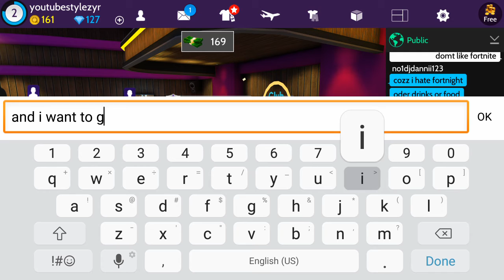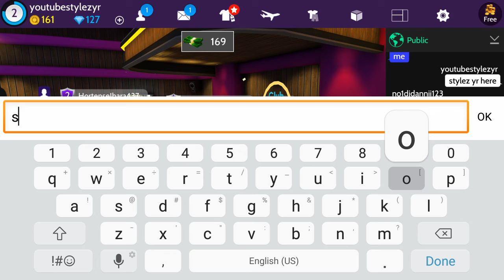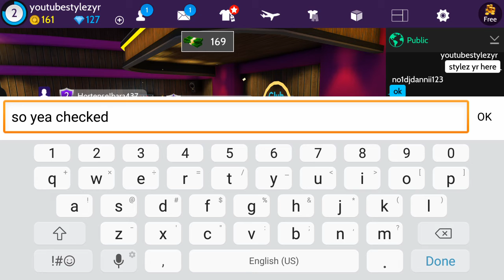Avakin life shoutout